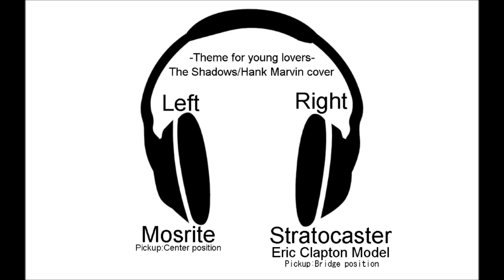Compared to listen [Mosrite vs Stratocaster] Shadows/Hank Marvin cover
Compared to listen [Mosrite vs Stratocaster]
Theme for young lovers - Guitar Backing Track
先日UPしたTheme for young lovers（若い恋人達のテーマ）のカバー
これは左右のチャンネルで違うギターを弾いて音色の違いを表現してみました(^_^;)♪
違い分かります？(^_^;)♪